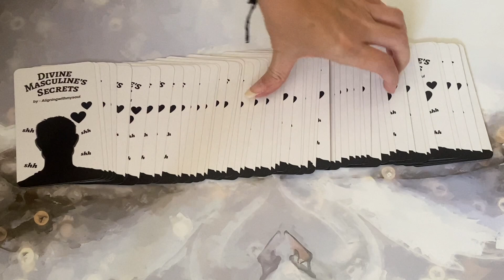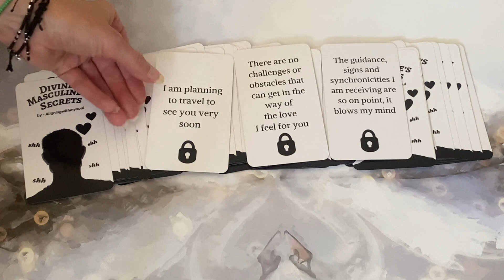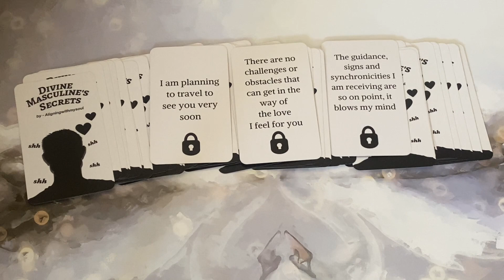🔥DM to DF🔥 VERY SOON... ✈️ ❤️‍🔥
45 Minute Reading

60 Minute Reading

💸PRICES:
45 MINUTES - £52 / $68.98
60 MINUTES- £70 / $92.86